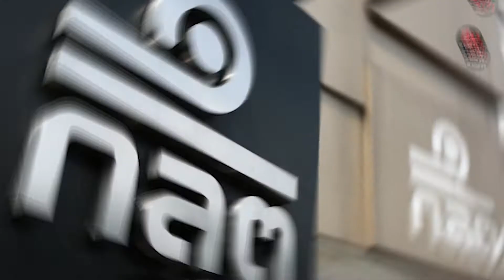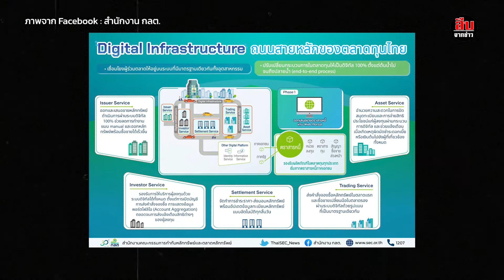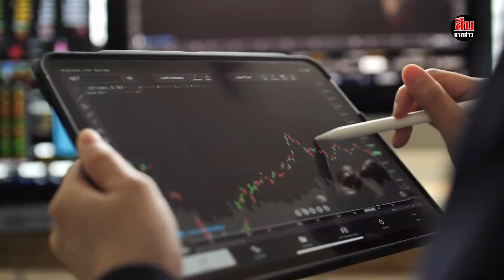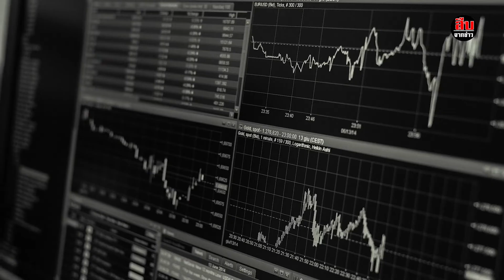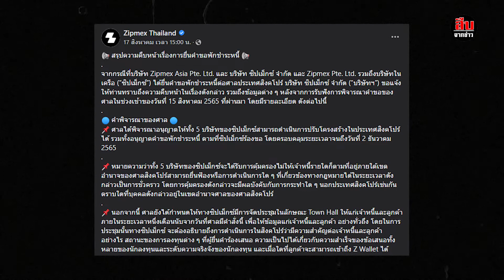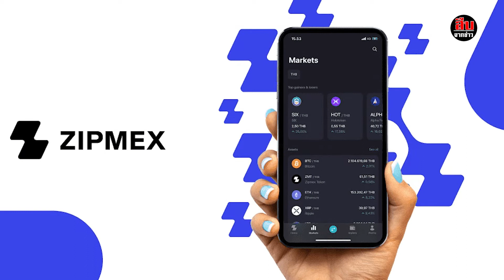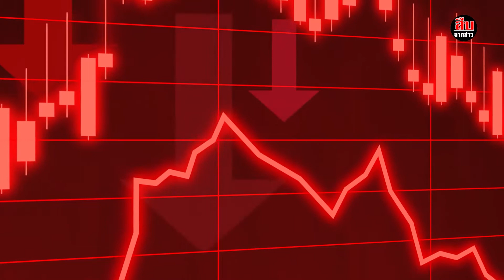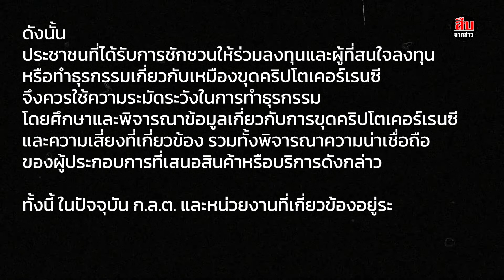ก.ล.ต. “เกาไม่ถูกที่คัน” “ เดินสายต่างประเทศ “ แล้วตามเงิน “2,000 ล้านด้วย”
ผิดว่าไปตามผิด คำนี้มีจริงหรือไม่ ก.ล.ต.  ต้องพิสูจน์ ได้เวลายุติงานโชว์ตัว หันมาติดตามเงิน 2,000 ล้านคืนนักลงทุนจะดีกว่าไหม ประชาชนรอตรวจสอบพวกท่าน ว่าทำงานคุ้มเงินเดือน หรือ เป็นเพียงแค่ “เสือมีเส้น นอนกิน”